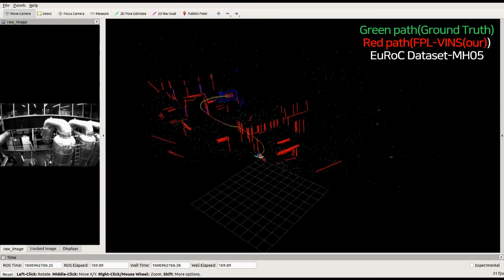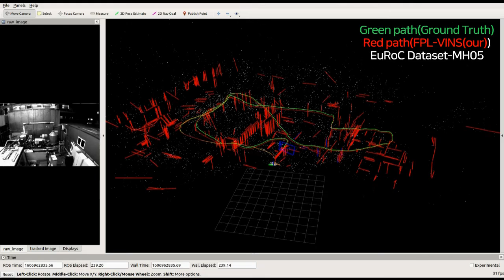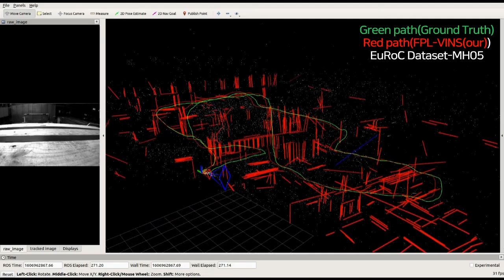FPL-VINS Real-Time Monocular Visual-Inertial SLAM with robust Fusion of Point and Line features-MH05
FPL-VINS Real-Time Monocular Visual-Inertial SLAM with robust Fusion of Point and Line features-EuRoC MH05